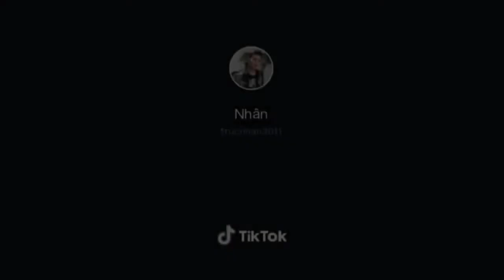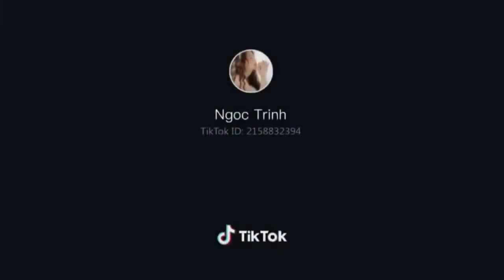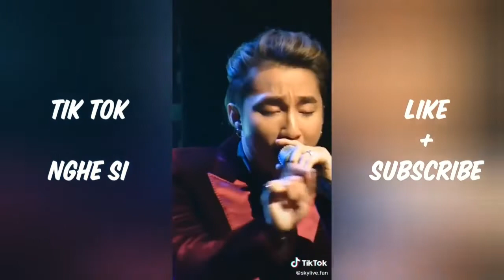TikTok Việt Nam #2 ✔ Mới Nhất ✔ Sơn Tùng Mtp Trấn Thành Isaac Chipu | ITube | Douyin china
► More information about XCI :
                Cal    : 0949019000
 © Copyright by XCI - CamBG - Nam Tria